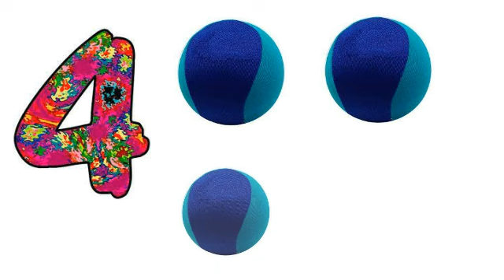Counting Numbers,Write and Read Numbers,123 for kids,1-10,बच्चों की पढ़ाई,1to10 counting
Counting Numbers, Write and Read Numbers, 123 for kids, 1-10, बच्चों की पढ़ाई, 1234, 1 to 10 counting,

Your query

big numbers
learn numbers
learn numbers
learn colours
123 counting
1234 song
12345
numbers song
numbers 1-100
numbers for kid
12345 rhymes
12345 kids song
123 counting for kids
123 counting song
123 song
abc 123